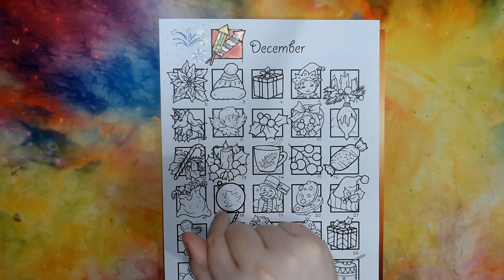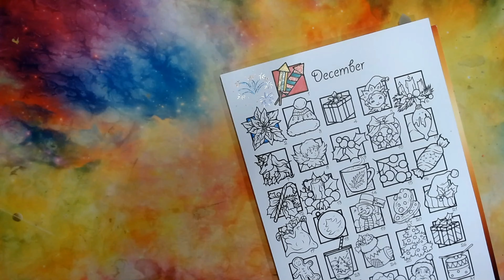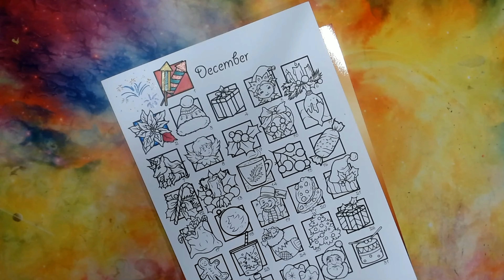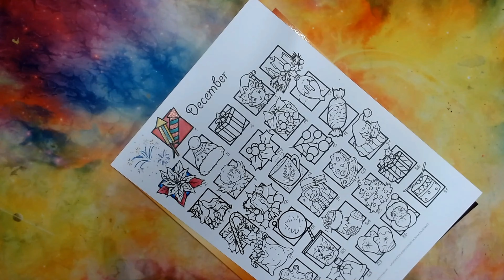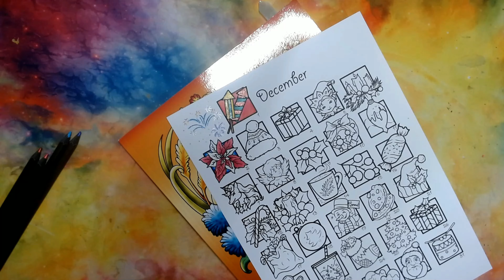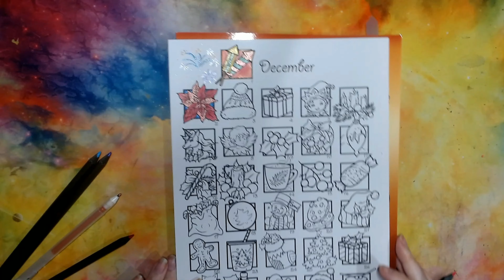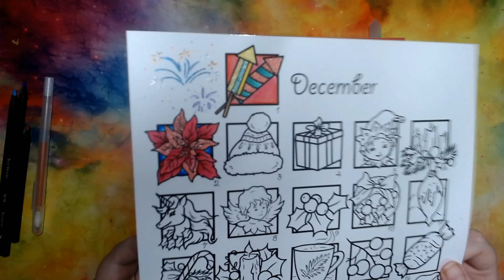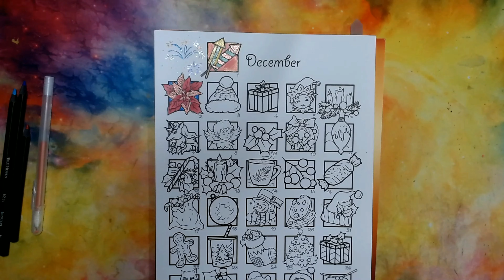December Day 2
This is the second day of the December advent calendar by Janna Prosvirina

You can find the PDF on etsy

This is part of a community colour along with Becks and Books.

Music
Artist: Harris Heller
Album: Lifestyle
Track: It's a Lifestyle · StreamBeats by Harris Heller